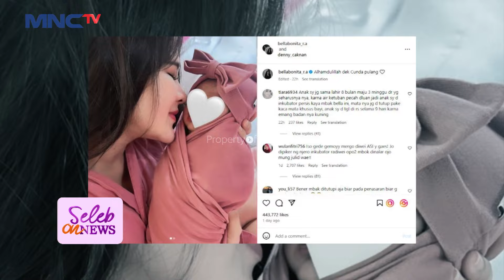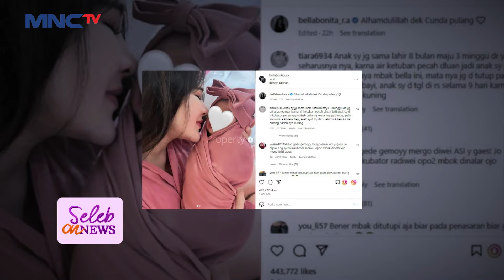BEGITU SENANG! Denny Caknan Siapkan Kamar Untuk Baby Cundamani - SELEB ON NEWS Part 2/2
Denny Caknan begitu sangat senang atas kelahiran baby Cundamaninya dia sampai membuat sendiri untuk keperluan kamar babynya.

Saksikan selengkapnyaaa disini :
INSECURE! Anas Gak Bisa Masak Buat Marvin Yang Suka Nasi Goreng!
BCL BAHAGIA! Bisa Menunaikan Amanah Alm Asraf Sinclair